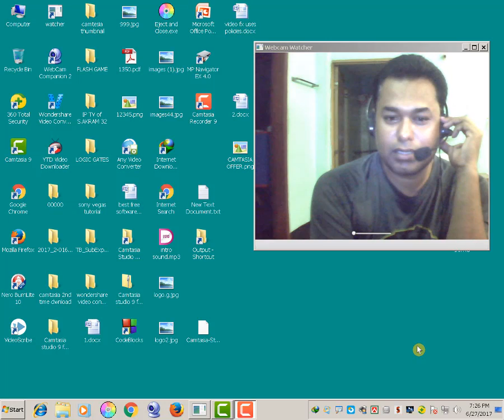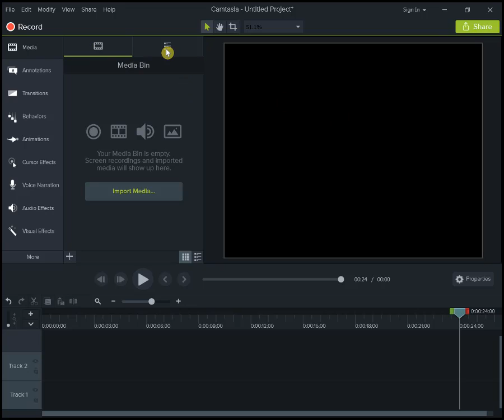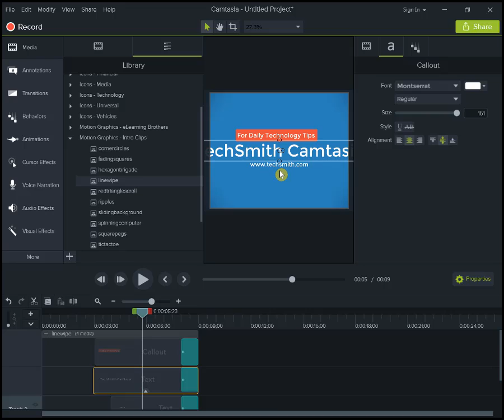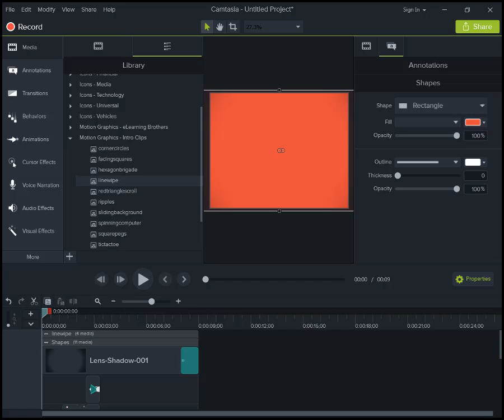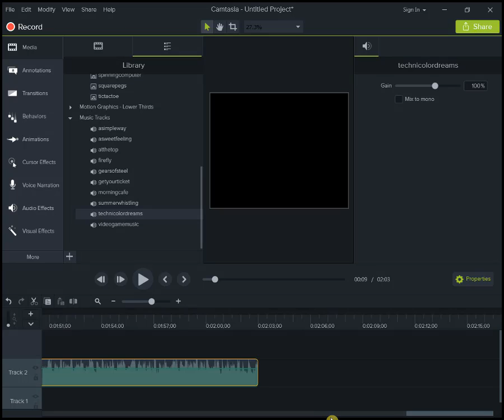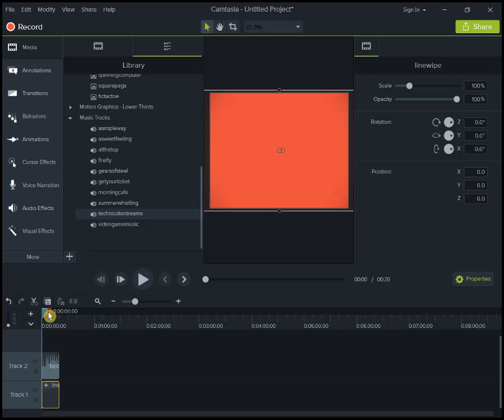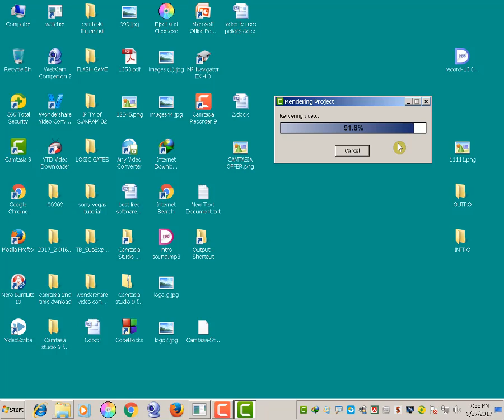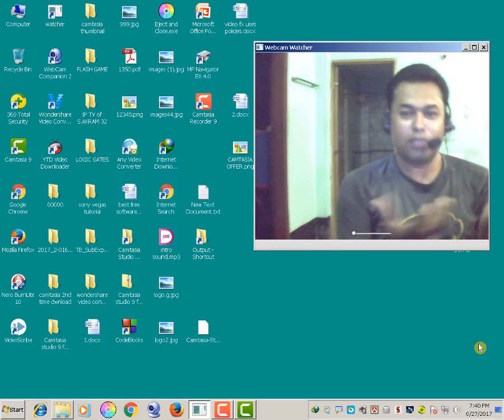#7 Camtasia: How to make an Intro by camtasia 9 ( Step by step with full description)